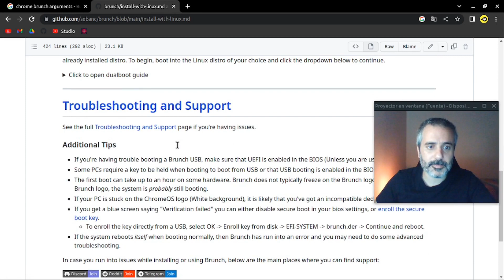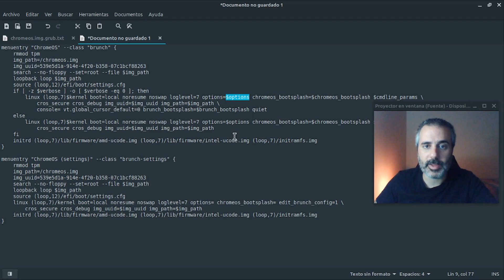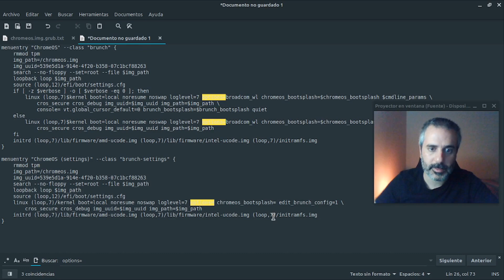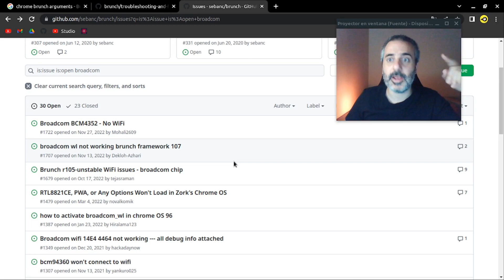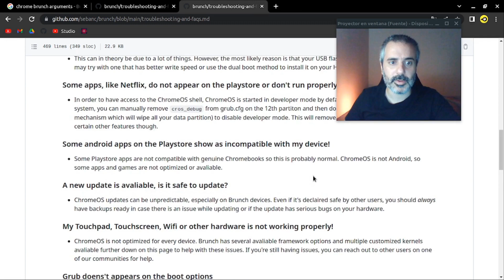Broadcom en un Chrome OS Brunch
Como activar wifi y bluetooth Broadcom en un Chrome OS con framework Brunch